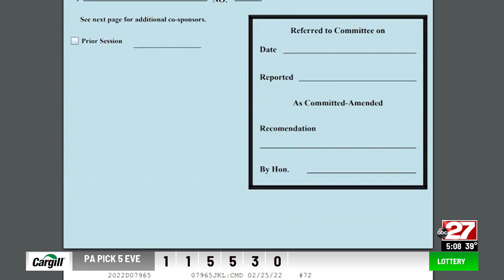Pa. senator pushes summer sales tax holiday